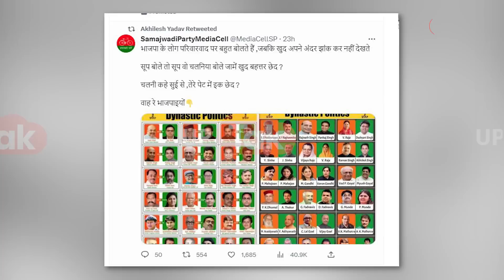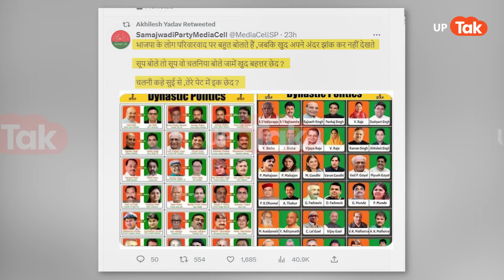Akhilesh vs Modi : अब पीएम मोदी को ही पलटकर जवाब देने लग गए अखिलेश यादव!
लोकसभा चुनाव में बस थोड़ा ही वक्त रह गया है और ऐसे में अखिलेश यादव ने भी कमर कस ली है और सीधे सीधे अब पीएम मोदी को ही पलटकर जवाब दे दिया है.. सुनिए आप भी..